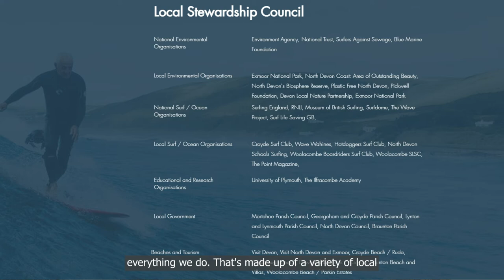NDWSR - Who's Behind The North Devon Surfing Reserve?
WHO’S BEHIND THE NORTH DEVON WORLD SURFING RESERVE

From the core group to the local stewardship council, Yvette Curtis explains who's behind the NDWSR in this short video we made for the launch of North Devon World Surfing Reserve.